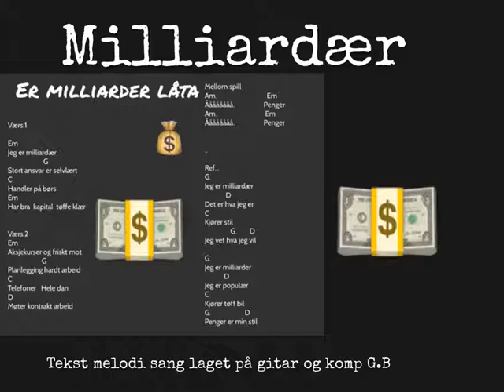1. juli 2021